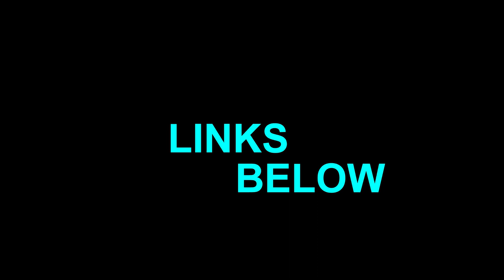New Fishing SHIRTS & HOODIES by Black Fly on Amazon Prime!